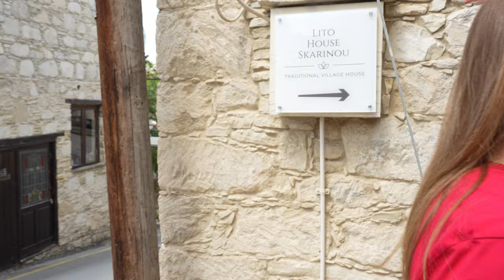Unde am stat - Skarinou Village - Cyprus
Timestamp
0:00:00 Intro